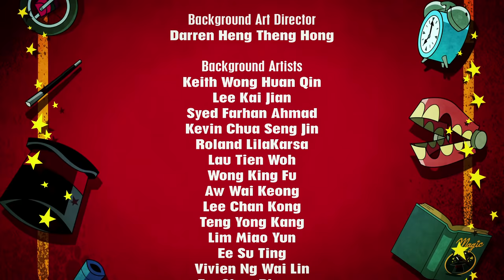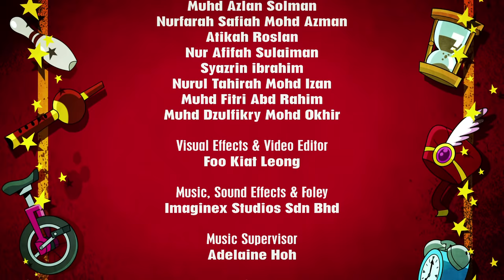The Lost Baby - Harry and Bunnie (Full Episode)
Check out our brand NEW Full Episode of Harry and Bunnie! Today we have The Lost Baby. Available on Netflix Worldwide.

A baby at the doorstep makes Harry quite the daddy! While trying to feed the baby, they go on an adventure through the mall! There's no love like a father's tough one, and Bunnie wants a piece of it!